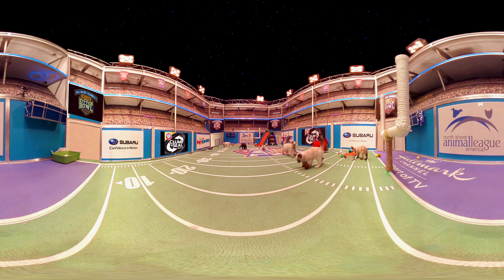Kitten Bowl 360° - Hallmark Video Preview